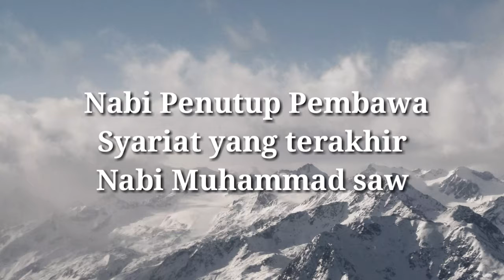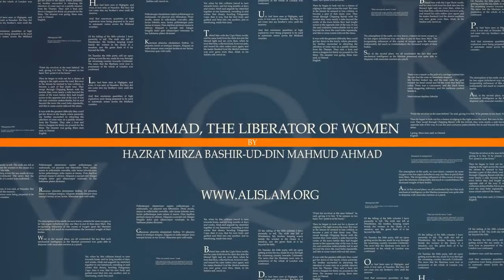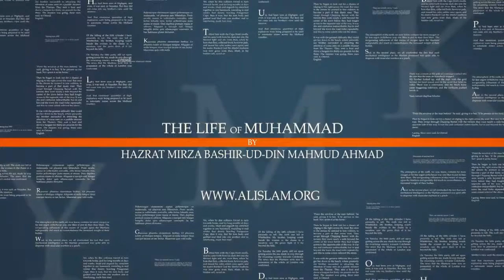PPIM : TEKNOLOGI BONGKAR KEKEJIAN ULAMA PEMFITNAH